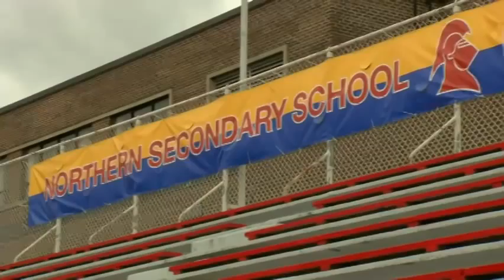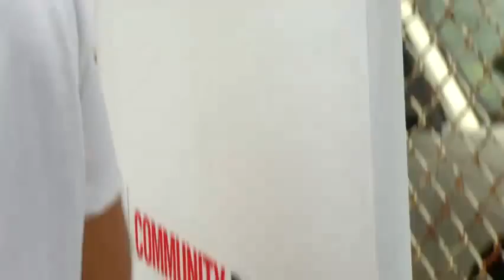Toronto FC Community Practice: Presented by Sport Chek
Toronto FC participates in its last community practice of the season, presented by Sport Chek. This time, they visit Ashtone Morgan's old school, Northern SS. For more from today's practice, go to torontofc.ca